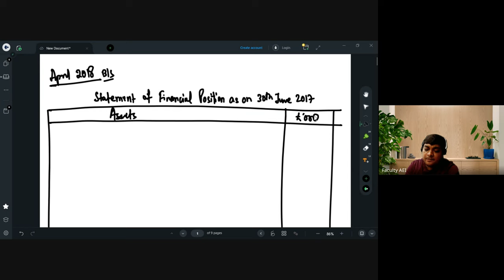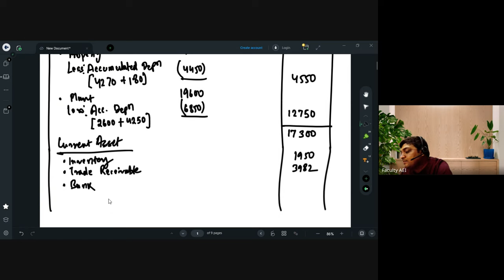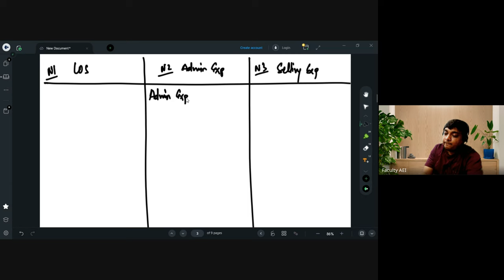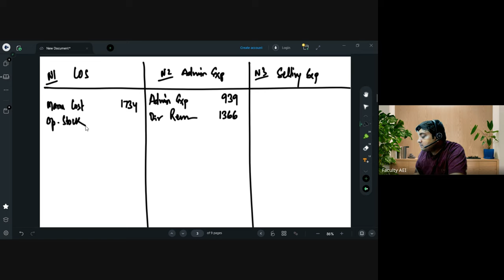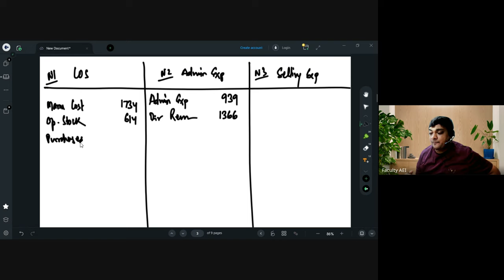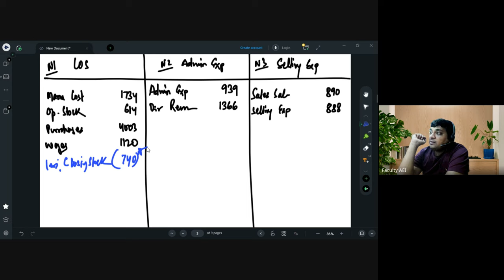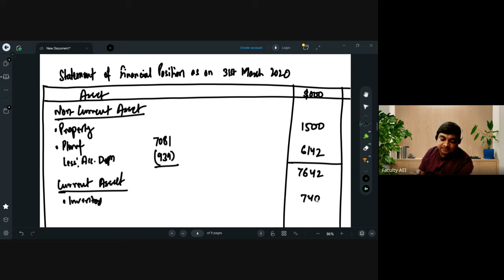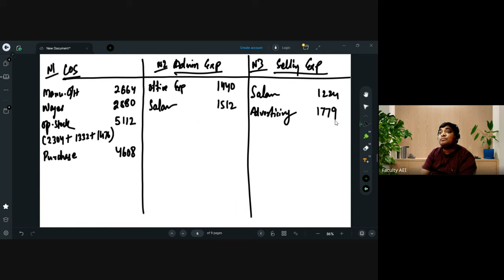CB1: Introduction to Accounts | Class 5 | April/May 2025 | By Ankit Patwari Sir